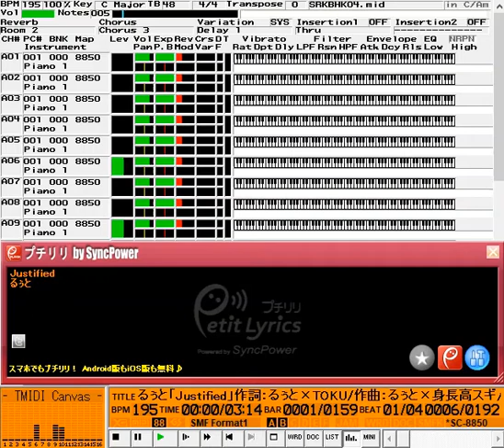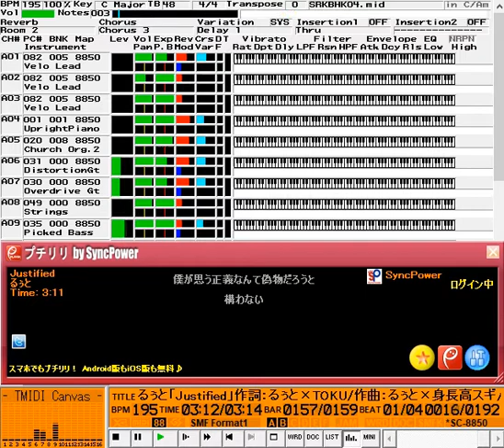るぅと「Justified」MIDI音源/君と僕の秘密基地/すとぷり